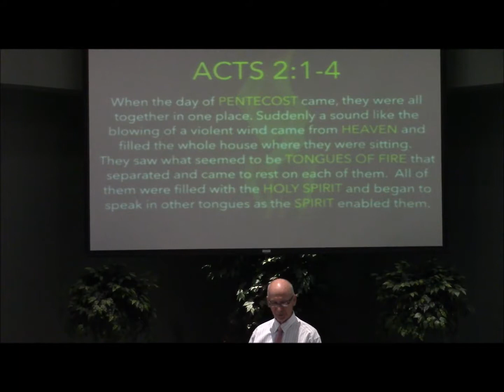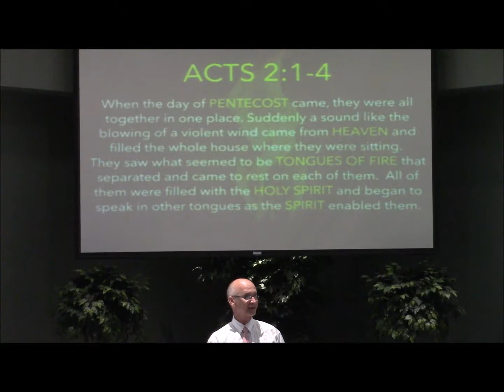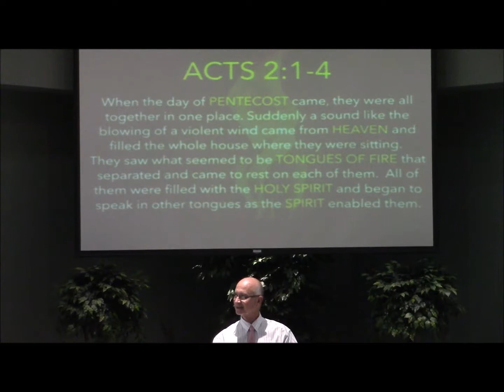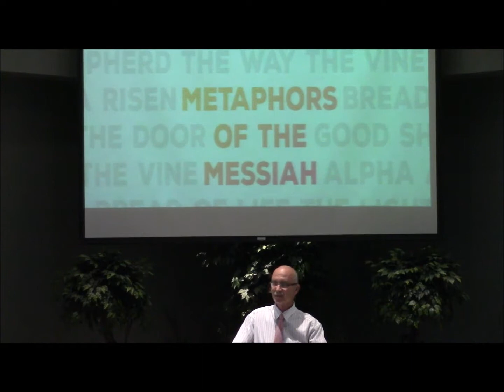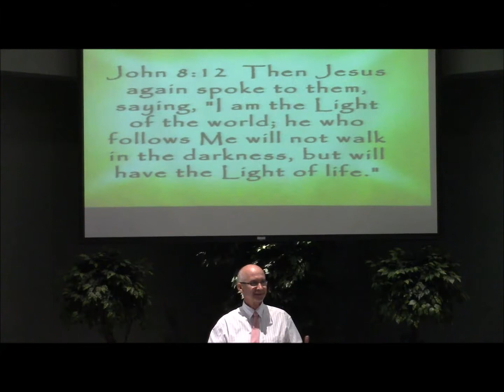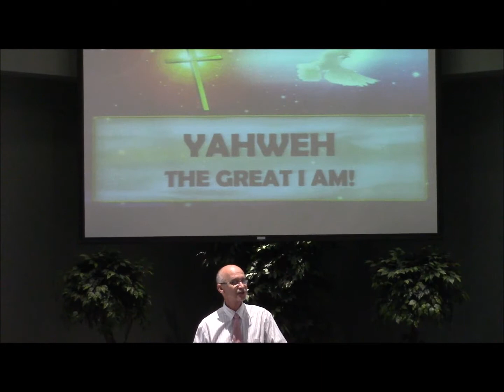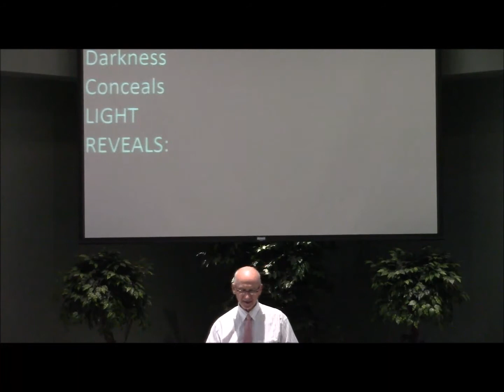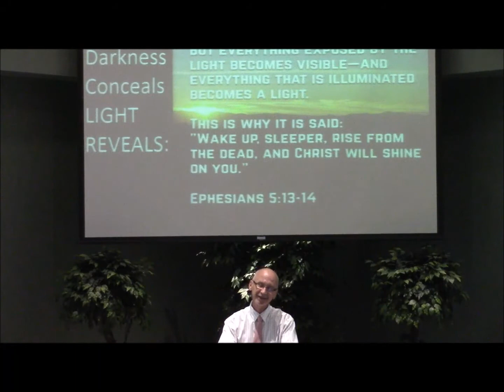MCC - May 20, 2018 - I Am The Light - Greg Davis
John 8:12-32
New International Version (NIV)
Dispute Over Jesus’ Testimony
12 When Jesus spoke again to the people, he said, “I am the light of the world. Whoever follows me will never walk in darkness, but will have the light of life.”

13 The Pharisees challenged him, “Here you are, appearing as your own witness; your testimony is not valid.”

14 Jesus answered, “Even if I testify on my own behalf, my testimony is valid, for I know where I came from and where I am going. But you have no idea where I come from or where I am going. 15 You judge by human standards; I pass judgment on no one. 16 But if I do judge, my decisions are true, because I am not alone. I stand with the Father, who sent me. 17 In your own Law it is written that the testimony of two witnesses is true. 18 I am one who testifies for myself; my other witness is the Father, who sent me.”

19 Then they asked him, “Where is your father?”

“You do not know me or my Father,” Jesus replied. “If you knew me, you would know my Father also.” 20 He spoke these words while teaching in the temple courts near the place where the offerings were put. Yet no one seized him, because his hour had not yet come.

Dispute Over Who Jesus Is
21 Once more Jesus said to them, “I am going away, and you will look for me, and you will die in your sin. Where I go, you cannot come.”

22 This made the Jews ask, “Will he kill himself? Is that why he says, ‘Where I go, you cannot come’?”

23 But he continued, “You are from below; I am from above. You are of this world; I am not of this world. 24 I told you that you would die in your sins; if you do not believe that I am he, you will indeed die in your sins.”

25 “Who are you?” they asked.

“Just what I have been telling you from the beginning,” Jesus replied.26 “I have much to say in judgment of you. But he who sent me is trustworthy, and what I have heard from him I tell the world.”

27 They did not understand that he was telling them about his Father.28 So Jesus said, “When you have lifted up[a] the Son of Man, then you will know that I am he and that I do nothing on my own but speak just what the Father has taught me. 29 The one who sent me is with me; he has not left me alone, for I always do what pleases him.” 30 Even as he spoke, many believed in him.

Dispute Over Whose Children Jesus’ Opponents Are
31 To the Jews who had believed him, Jesus said, “If you hold to my teaching, you are really my disciples. 32 Then you will know the truth, and the truth will set you free.”

Footnotes:
[a] John 8:28 The Greek for lifted up also means exalted.

Acts 2:1-4 New International Version (NIV)
The Holy Spirit Comes at Pentecost
2 When the day of Pentecost came, they were all together in one place.2 Suddenly a sound like the blowing of a violent wind came from heaven and filled the whole house where they were sitting. 3 They saw what seemed to be tongues of fire that separated and came to rest on each of them. 4 All of them were filled with the Holy Spirit and began to speak in other tongues[a] as the Spirit enabled them.

Footnotes:
[a] Acts 2:4 Or languages; also in verse 11

Ephesians 5:13-14
13 But everything exposed by the light becomes visible—and everything that is illuminated becomes a light. 14 This is why it is said:

“Wake up, sleeper,
    rise from the dead,
    and Christ will shine on you.”